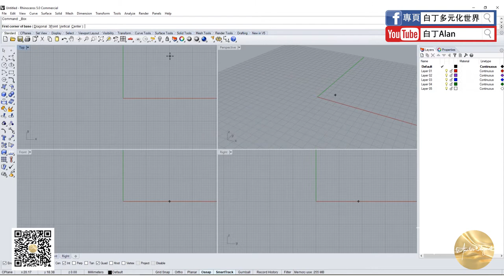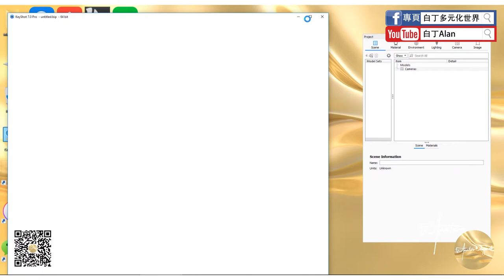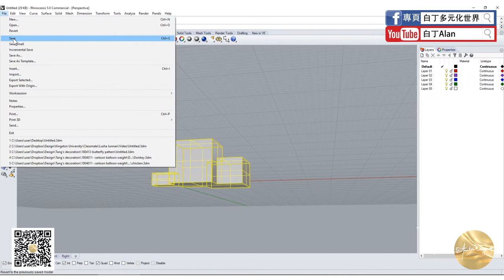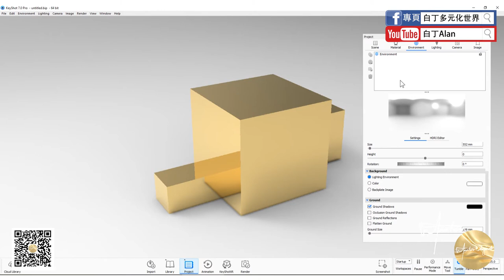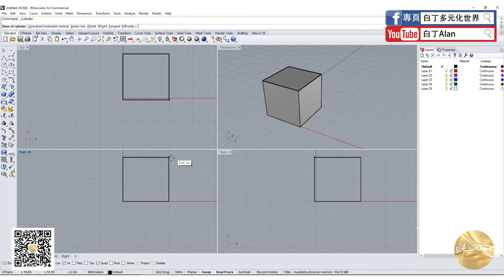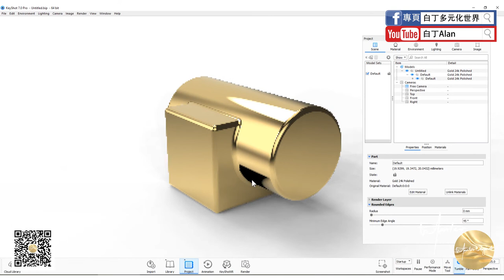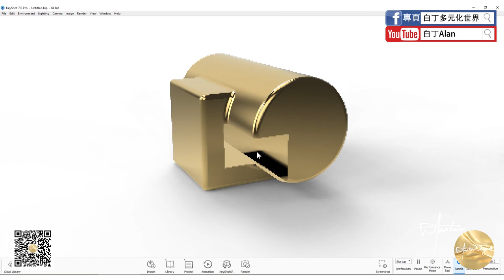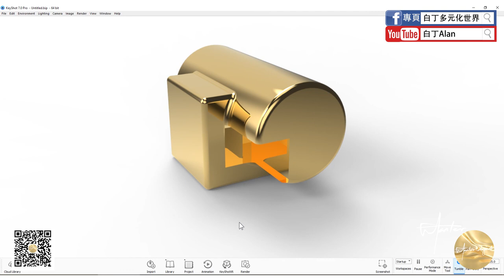Keyshot tutorial軟件教學 07 rhino渲染更新, 導角